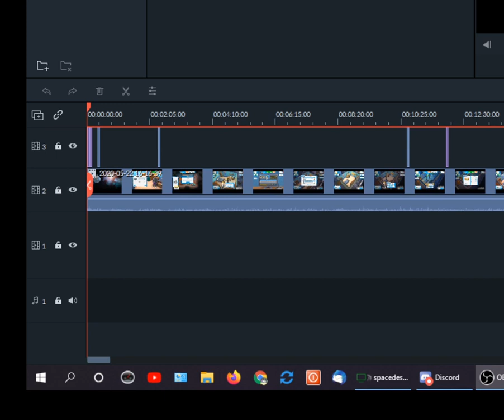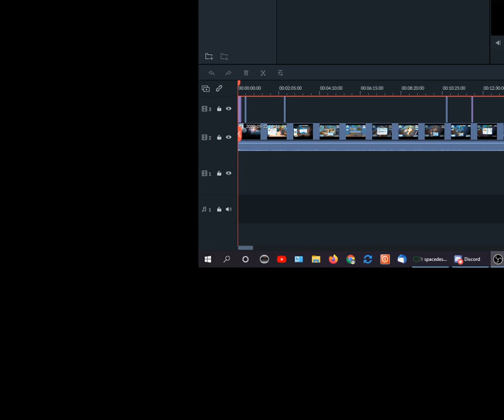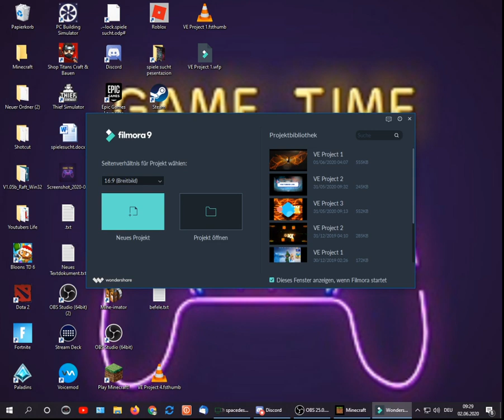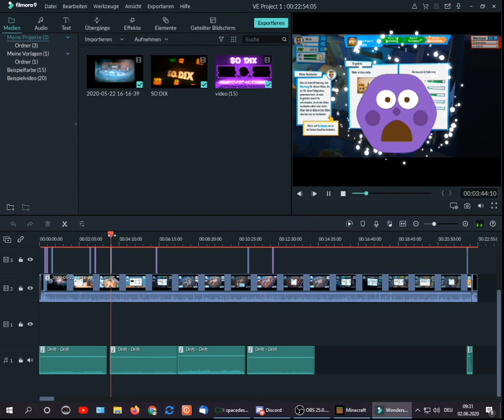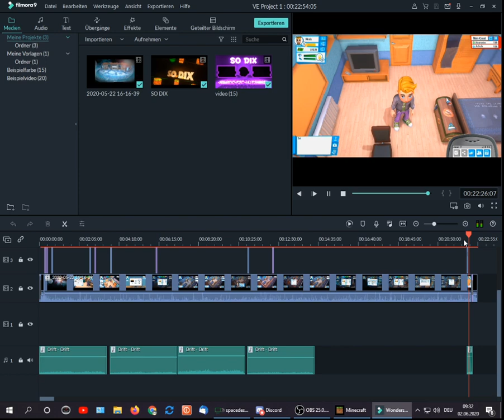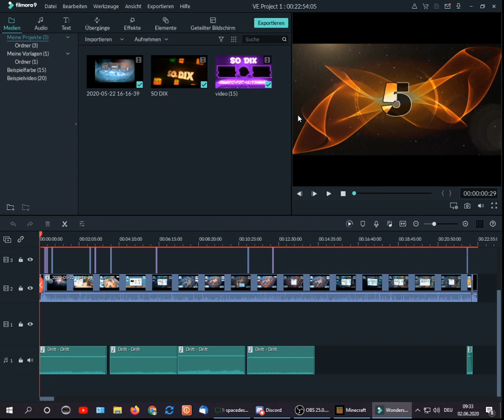morder mystry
Instgram

Mein minecraft Server
Server IP: MegaCraft_Games.aternos.me
Port: 23721